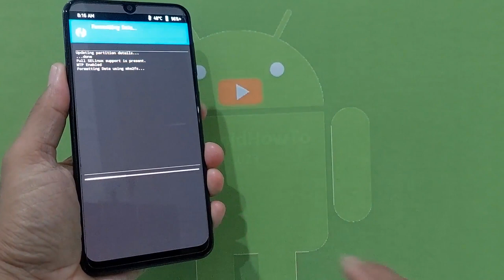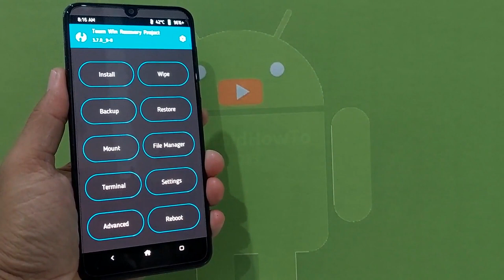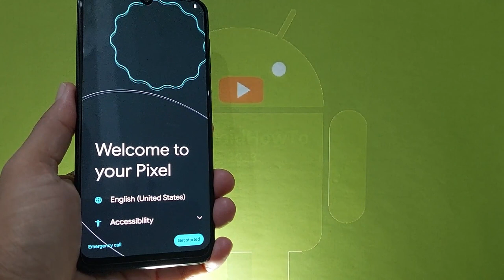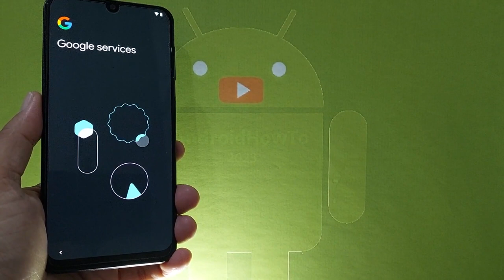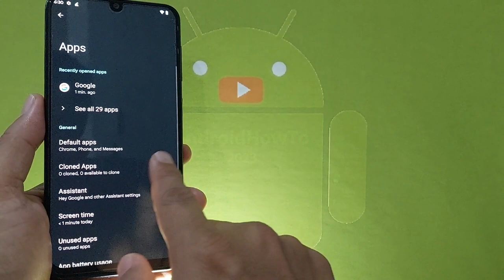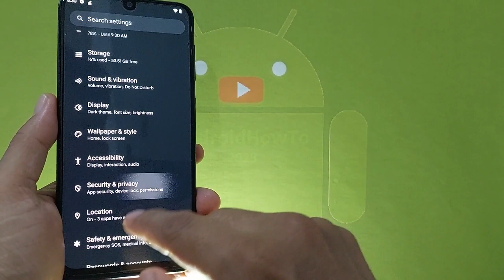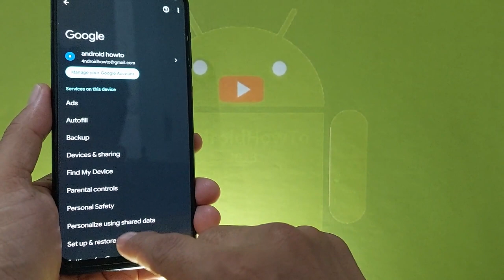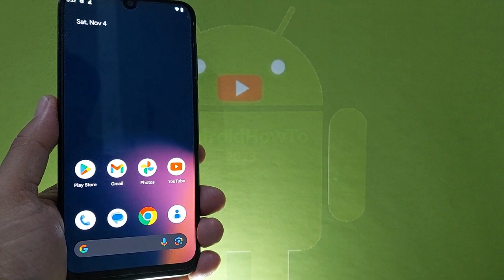DerpFest 14 Unofficial for Samsung Galaxy A50 Android 14 GSI Update: 231102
DerpFest 14 Unofficial for Samsung Galaxy A50 Android 14 GSI Update: 231102. Maintained by boydaihungst. Changelog: 3 fingers to take a screenshot, Toggle navigation/gesture bar (I will bring back gesture pill in the next release), Caffeine quick setting tile. Use at your own risk, I'm not responsible for bricking your device.